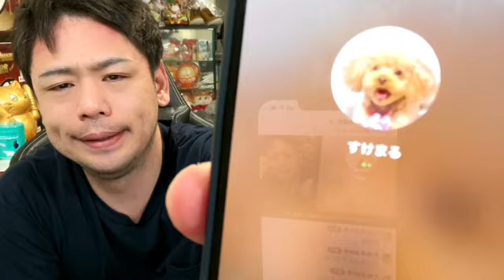ぜろわん@緊急事態